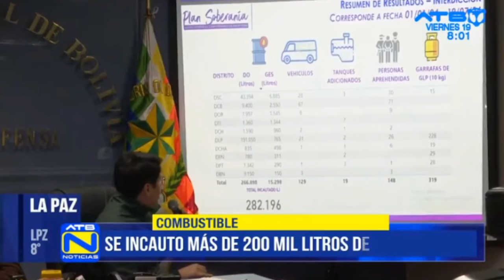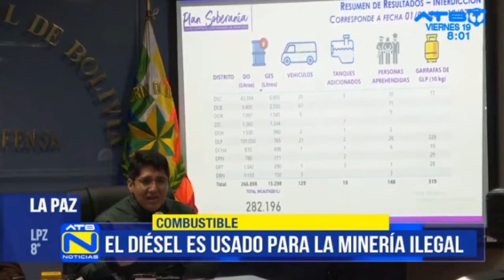ANH incauto más de 200 mil litros de combustible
El director de la Agencia Nacional de Hidrocarburos (ANH), Germán Jiménez, señaló que, en el marco de la cooperación entre la ANH y el viceministerio de Defensa y Cooperación al Desarrollo, se incautaron más de 200 mil litros de combustible, asimismo mencionó que la mayoría de lo incautado es diésel por lo que se continúa reforzando los controles.